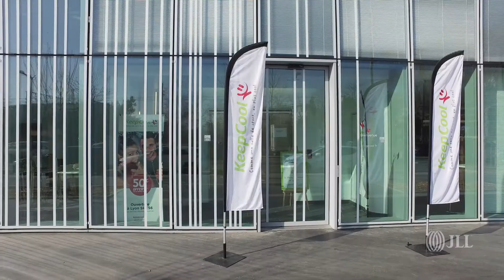Bureaux à louer, à Lyon 3 , rue du Général Mouton Duvernet (Sky 56 - 44083)